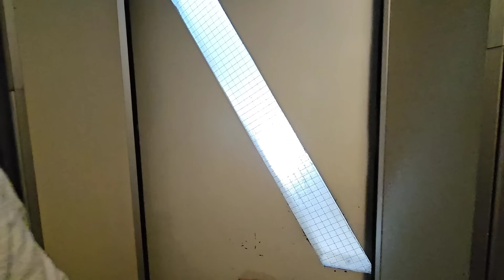Nomadic Life: Malik and Maryam’s Trip to the City – Gathering Essentials for Their Family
In this episode of Nomadic Life, Malik and Maryam embark on a journey to the city to purchase the items they need for their family and home. This trip offers a glimpse into the contrast between the simplicity of nomadic life and the hustle of city living, as the couple navigates the bustling markets and shops to gather essential supplies. The episode showcases the resourcefulness and planning required in nomadic life, where city trips are rare but vital for gathering necessities. 🛍️🌿

As Malik and Maryam explore the city, they carefully select the items that will sustain their family, from household goods to daily essentials. Their trip also reflects the balance between modern needs and traditional living, as they bring home tools and materials that will help them maintain their nomadic way of life. The excitement of completing their shopping is tempered by the challenges of transporting their goods back home, underscoring the importance of every purchase.

Join us as we follow Malik and Maryam on this exciting city adventure, where they gather the supplies needed to support their family’s nomadic lifestyle. 🌄💫